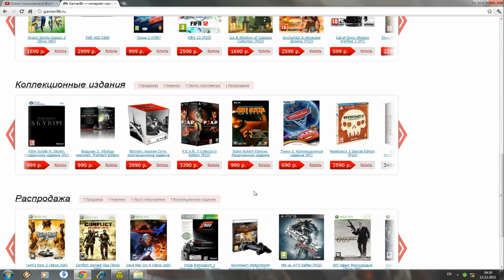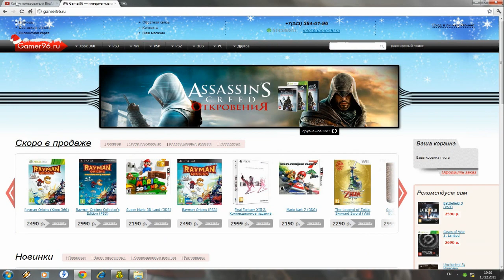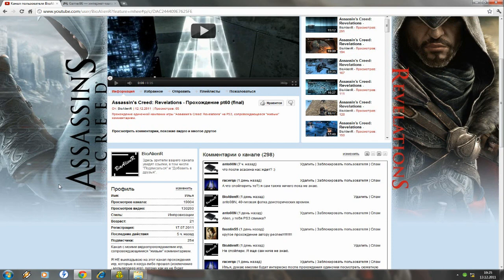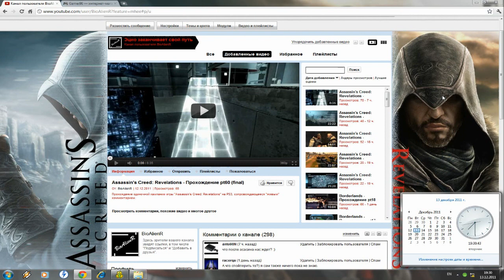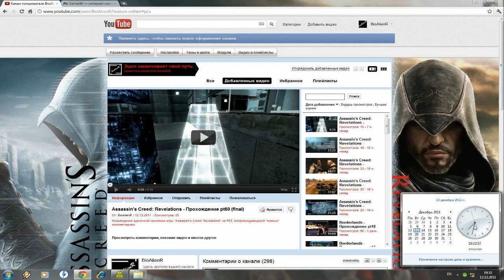Информационный блок - 13.12.2011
Обзор того, что появилось на канале за месяц с лишним, а также того, что появится на нем до конца этого месяца.

PS "Вкусняшка" внутри :)